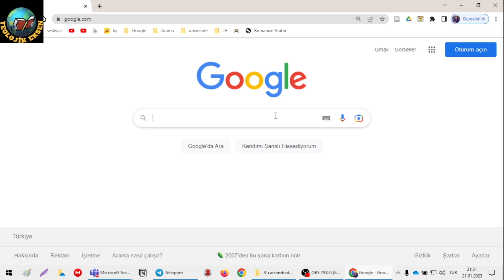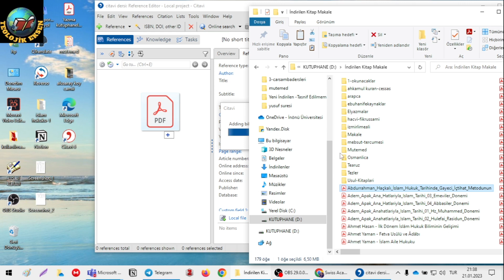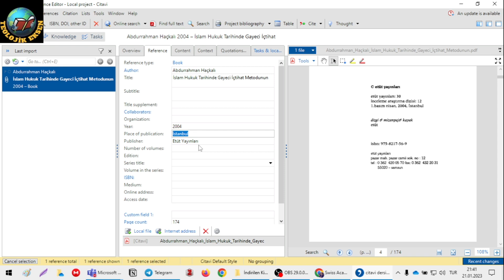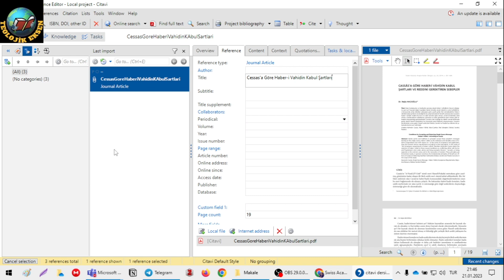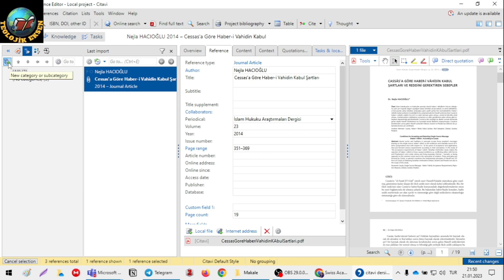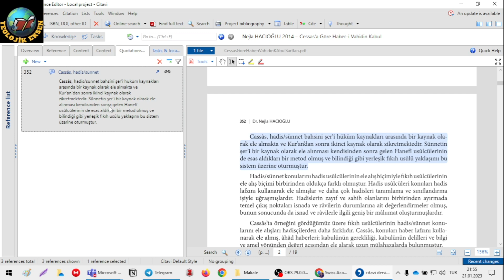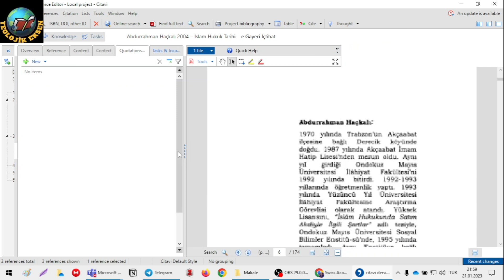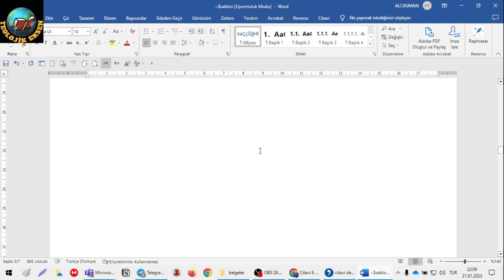Ali Duman İle Sohbet - Citavi Dersleri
İlahiyat bilgi paylaşım platformu
İnönü Üniversitesi İlahiyat fakültesi öğrencilerinin bilgi paylaşım kanalı

Kanalımızı ve videolarımızı paylaşarak daha çok kişiye ulaşmasına yardımcı olabilirsiniz.

Siz de merak ettiklerinizi gönderin hocalara soralım

Tweter adresimiz: @TeolojikE